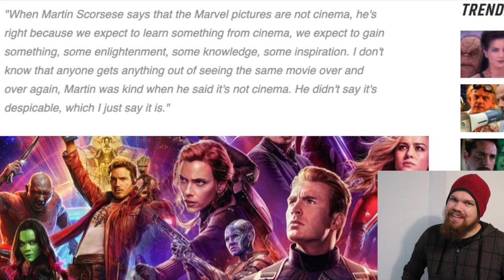Francis Ford Coppola Says MARVEL Is DESPICABLE